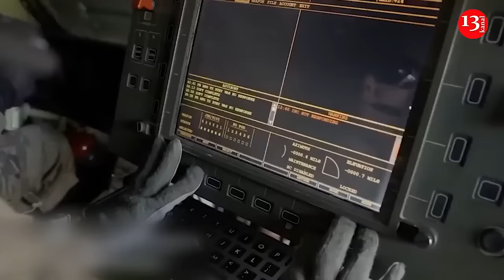Russia launched active attacks in all front line, situation worsened - commander-in-chief of Ukraine